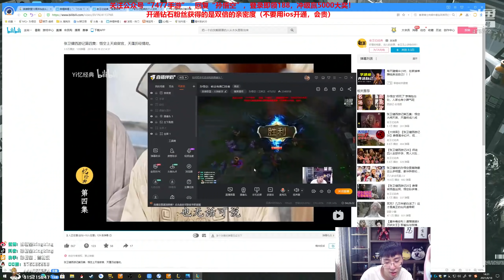推薦【猴哥】蘭林漢悟空：狼人VS瑟提 國服 上野聯動 一死一送（202108019P3）